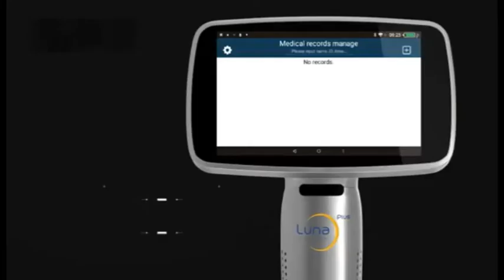2024 how to use HFC-02 Portable Fundus Camera For Sale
💠Features:

💠 Ø Optional imaging modules for examination: posterior ophthalmoscope ,anterior segment ophthalmoscope, otoscope, retinoscope, laryngoscope and dermatoscope

💠Ø Rechargeable battery provides up to more than 4 hours of continuous operation.

💠Ø High definition and stable image